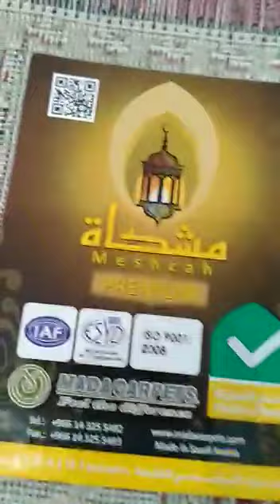Sajadah Mescha Mada 5mm / Abdullah Mustafa Centre Depok/ Toko Perlengkapan Haji Depok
Deskripsi sajadah carpet mada / sajadah exclusive carpet mada turky /

SAJADAH carpet
Merek MADA
Type PERSIAN
Tebal  5 MM
Original made in Saudi Arabia
Size 70*110
Warna dan motif beragam
TEBAL
Bulu Halus
dan nyaman ketika di gunakan untuk solat

untuk pemesanan bisa order di online shop kami di :
aplikasi tokopedia , shopee, bukalapak

dengan user id : abdullah mustafa centre

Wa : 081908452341